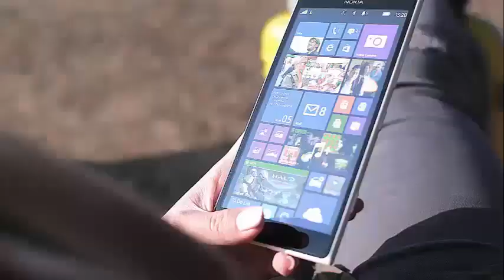BELLA THORNE IS FOLLOWING JULIA ROBERTS ARMPIT HAIR'S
Bella Thorne Puts Julia Roberts' Armpit Hair On Display When female celebrities such as Bella Thorne and Julia Roberts raise their arms in the air, the hair in the armpits is not what anyone expects to see.